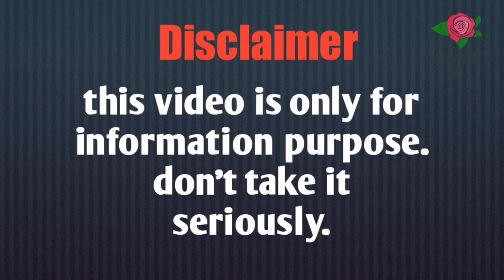Matilda Quaye | Matilda Hipsy Biography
Friends, today I will talk about Matilda Hippy. Her real name is Matilda Quay and she is also known as Matilda Hipsy.